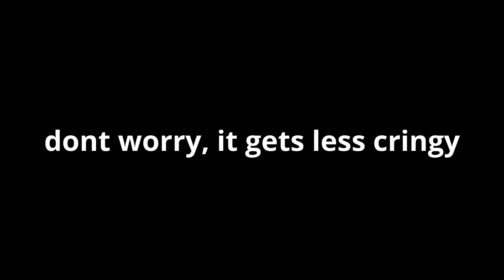ROBLOX Flee The Facility #1: DONT STOP RUNNING! (ft.Storm,Creepy,Slayer)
¯\_(ツ)_/¯